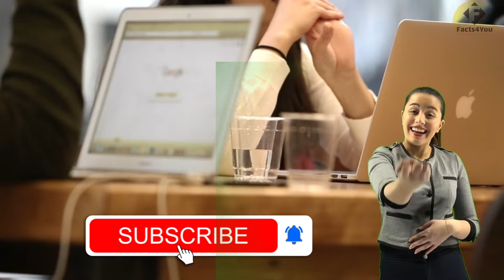ये हैं दुनिया के सबसे खतरनाक नस्ल के कुत्ते | Most Dengerous Dogs In The World | Facts4You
1. Most amazing Facts
2. Amazing facts
3. Fact videos
4. Facts videos
5. Psychological facts
6. Fact about india
7. Fact about life
8. Random facts
9. Facts
10. Interesting facts
11. Top enigmatic facts
12. Enigmatic facts
13. New facts
14. Facts new video
15. Fact bhai
16. Facttechz
17. actbhai
18. Getsetfly
19. Gaurav thakur